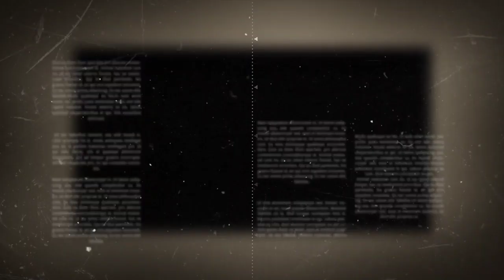| 𝔻ℝ𝕌𝔾 𝔹𝕆𝕏 𝕊𝕙𝕠𝕣𝕥 𝔽𝕚𝕝𝕞 | | 𝕋𝕖𝕒𝕤𝕖𝕣 𝕆𝕗𝕗𝕚𝕔𝕚𝕒𝕝 ℝ𝕖𝕝𝕖𝕒𝕤𝕖...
𝔻ℝ𝕌𝔾 𝔹𝕆𝕏 𝕊𝕙𝕠𝕣𝕥 𝔽𝕚𝕝𝕞. Support Us

ℂ𝕒𝕤𝕥:.
Msd Manoj
Raina Raju
Denish
Singh
Prakesh

𝔻𝕚𝕣𝕖𝕔𝕥𝕠𝕣:.
Arjun , Manoj

𝔼𝕕𝕚𝕥𝕚𝕟𝕘:.
Arjun

Video Title:
MS Manoj

𝔾𝕣𝕖𝕒𝕥 𝕋𝕙𝕒𝕟𝕜𝕤 𝔾𝕠𝕖𝕤 𝕋𝕠:...
Gowtham
Gokul and

Movie Will Be Release Soon.
Release Date Will Anounce Later

꧁༺𝐎𝐮𝐫 𝐒𝐨𝐜𝐢𝐚𝐥𝐌𝐞𝐝𝐢𝐚 𝐋𝐢𝐧𝐤𝐬 𝐁𝐞𝐥𝐨𝐰༻꧂

Another Links.